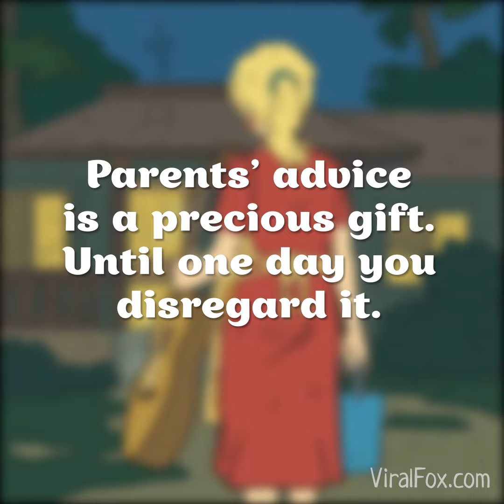Passion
Parents' advice is a precious gift. Until one day you disregard it.

We would really appreciate if you signed up for our channel